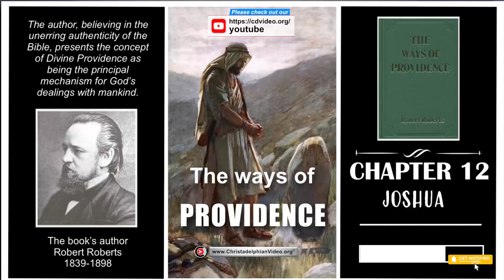The Ways of Providence Audiobook: Cpt 12 'Joshua'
A Christadelphian Video:
After the death of Moses.—Joshua to be brave.—Intrepidity required of the servants of God.—Jeremiah —Ezekiel —The need for courage in Joshua's case.—The need in later times, as apostolically commended.—Joshua's adoption of wise measures—1 he spying of Jericho—The report of the spies.—The importance of casual information sometimes—The case of Gideon.—Modern cases—The campaign after the fall of Jericho.—The hardening of the hearts of the Canaanitish nations .142